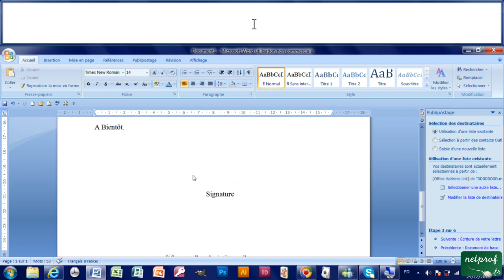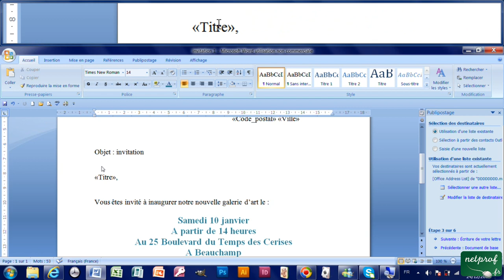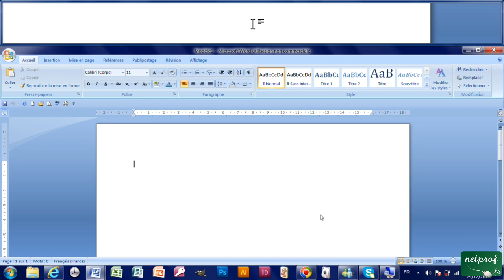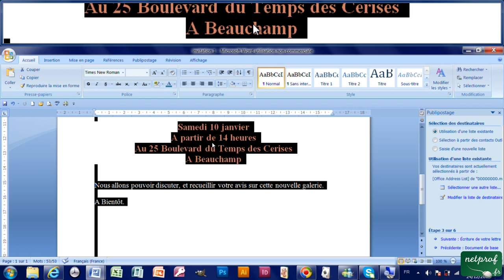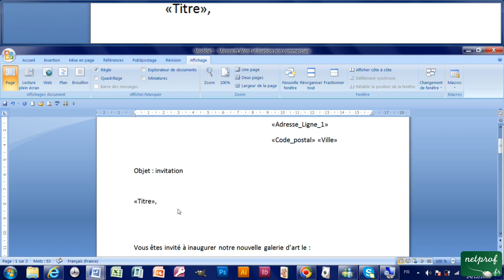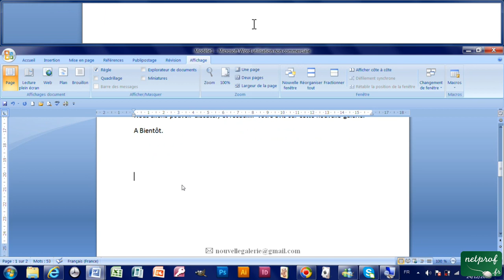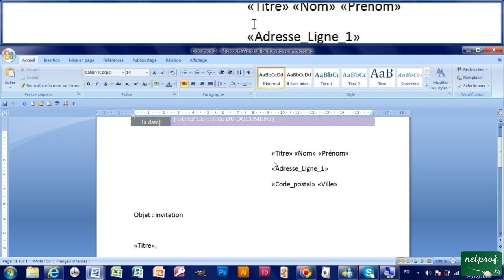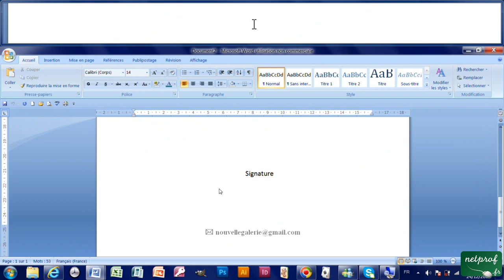37 - Créer ou modifier un modèle de document sur Word